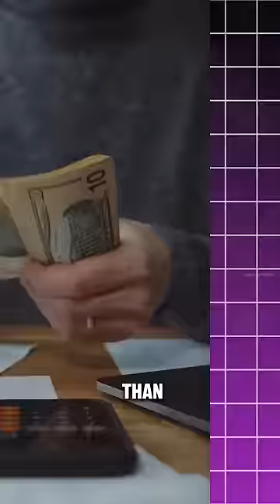The Most Expensive Insect In The World 🤑